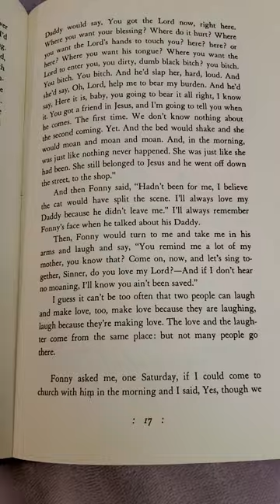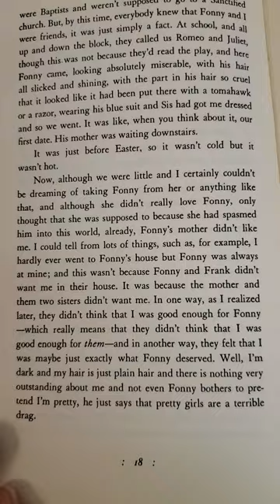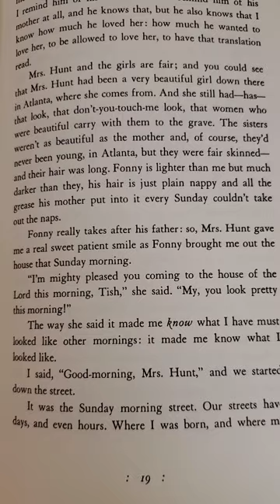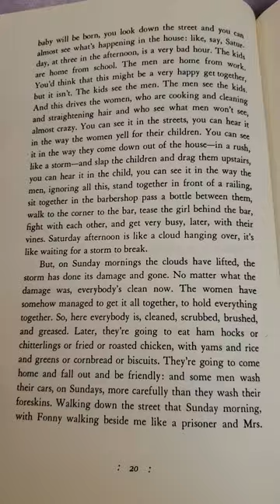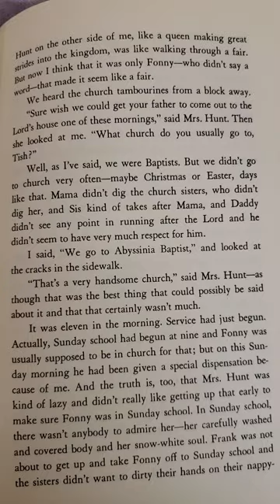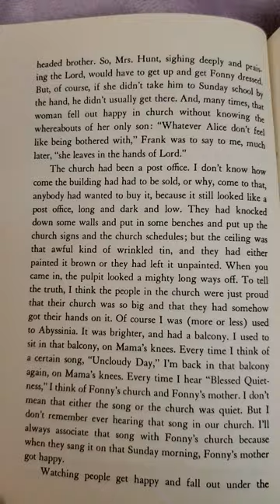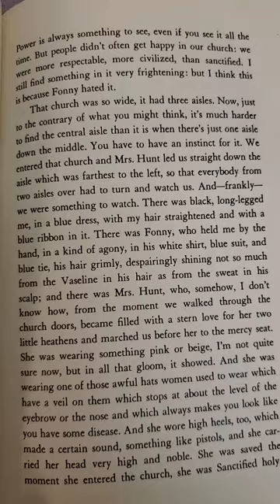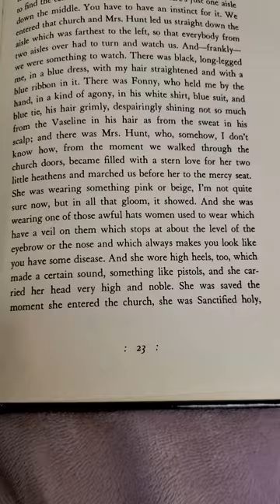If Beale Street Could Talk by James Baldwin (page 17)